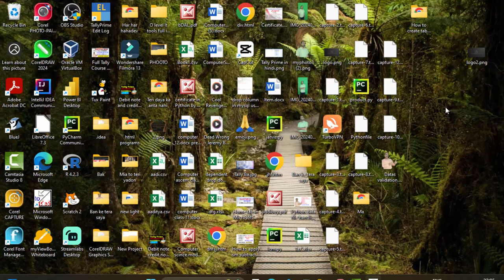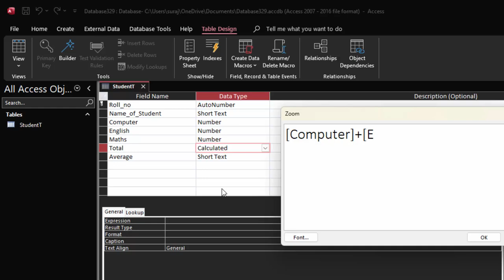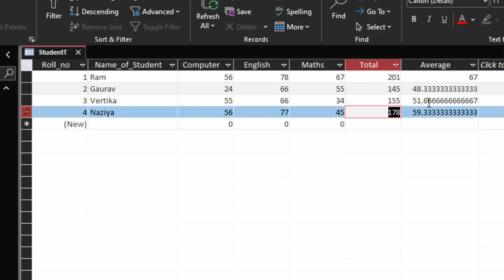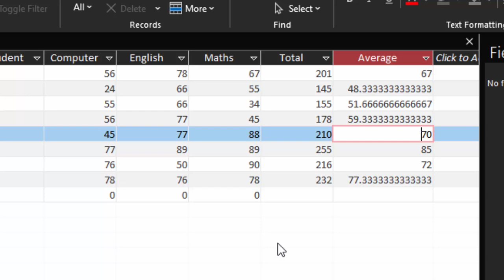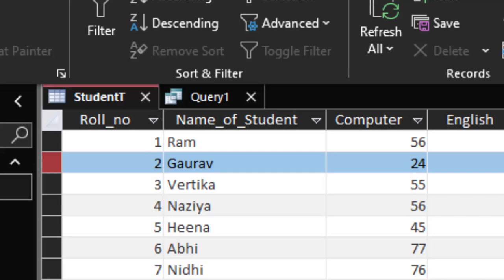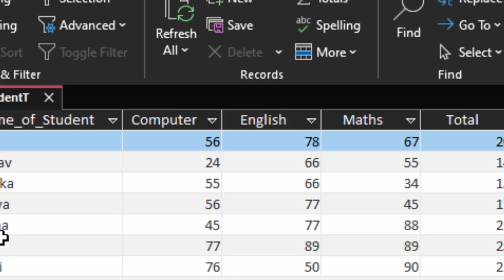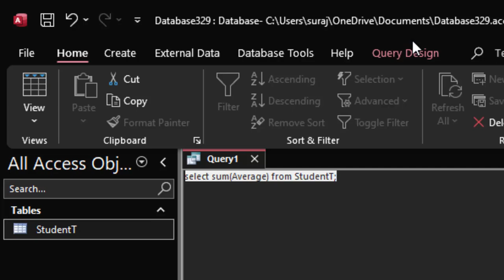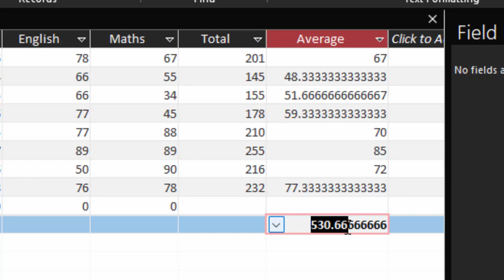SQL Query in Microsoft Access || SQL query to use aggregate function sum in Ms Access